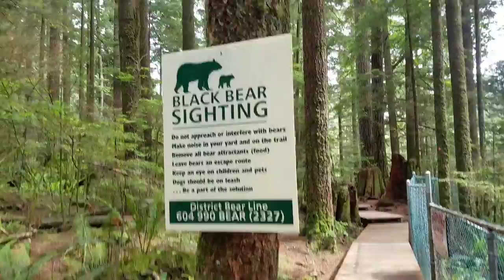เที่ยวแคนาดา Lynn canyon suspension bridge,Vancouver, Canada.พาเที่ยว แคนาดา แวนคูเวอร์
Lynn canyon suspension bridge, Vancouver,Canada เที่ยวแคนาดา แวนคูเวอร์